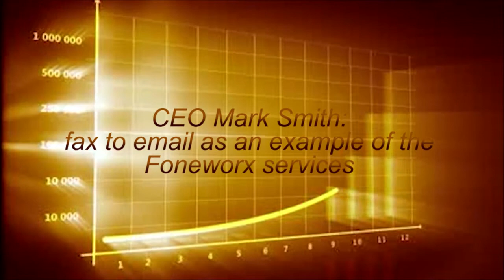Finweek TV Foneworx - fax to email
Foneworx CEO Mark Smith uses the fax to email as an example of a Foneworx type service offering